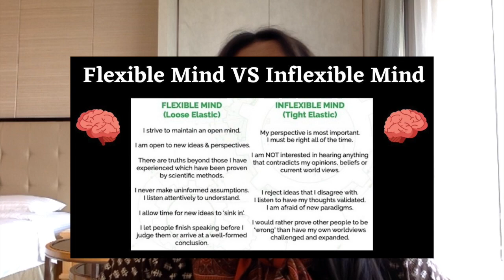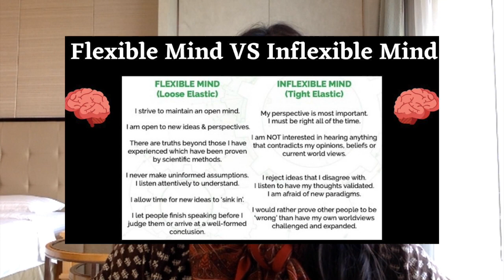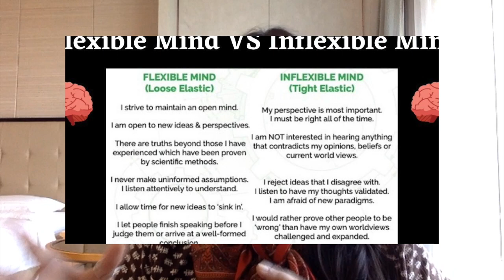Signs of an Inflexible Mind and a Flexible Mind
Thanks for coming across my channel ! Don’t forget to push the notification button for all the updates .

Jai Kali Jai Mahadev Jai Bharat

🙏for any dakshina out of freewill to contribute and support

please contribute at
UPI - sarahkalidasi@yesbank (UPI)
           sarahkalidasi@paytm (UPI)
Google pay - sarahkhankalidasi@okaxis

Please Note - Any usage of my content without my consent will be reported.